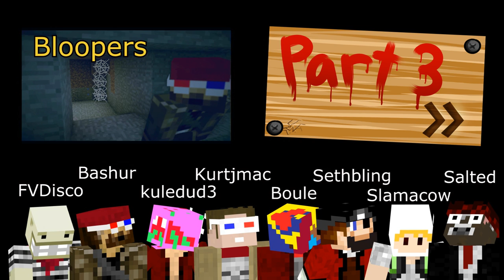Misadventure on the sea (part 2/3)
So yep. Hope you enjoy this one too! The third part should come out in about two weeks. We haven't started working on it yet.